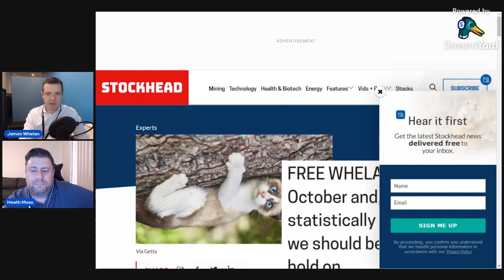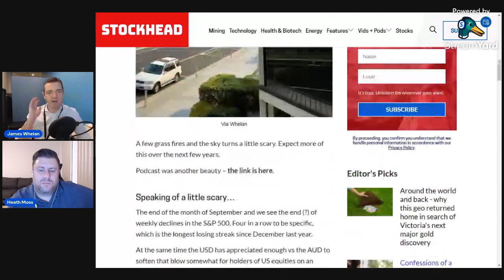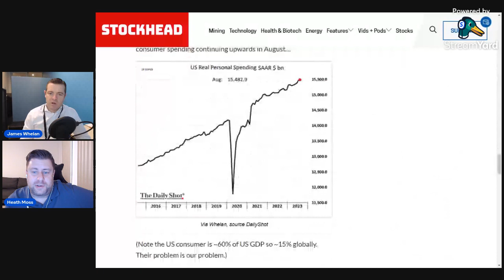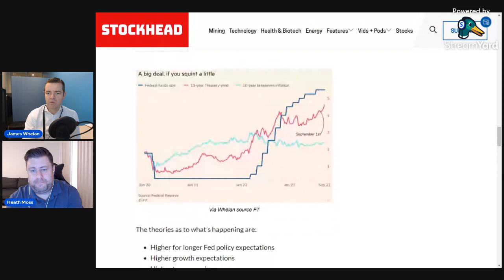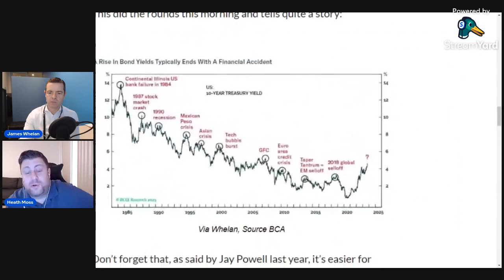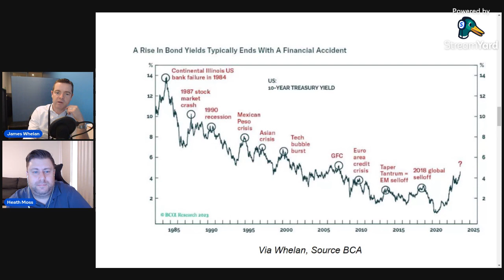e25: The Theory of Thing Investment Podcast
In this episode of "The Theory of Thing Investment Podcast," we dive into the hottest topics shaping the financial landscape. First up, we tackle the controversial statement: "Commercial Real Estate is deader than tank tops." Discover the insights behind this claim and how it impacts your investment strategy.

Next, we dissect the historical showdown between September and October S&P 500 returns, revealing crucial trends that every investor should know. Bond yields take center stage as we unravel their recent performance and its significance in today's market. Brace yourselves for an eye-opening discussion on the wild ride of oil prices, exploring the forces that push and pull them.

To top it off, we switch gears and offer exclusive NFL tips for savvy sports investors. Tune in for a power-packed episode packed with invaluable insights for your investment journey.